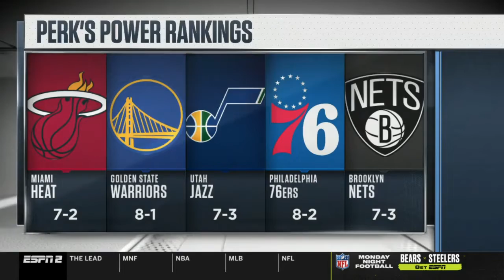NBA TODAY/ LAKERS WORST DEF TEAM IN NBA GSW THE BEST TEAM IN THE NBA 76ERS WITHOUT IIMMBED